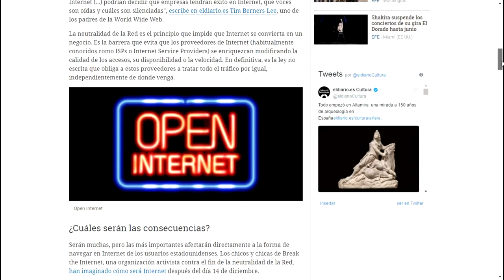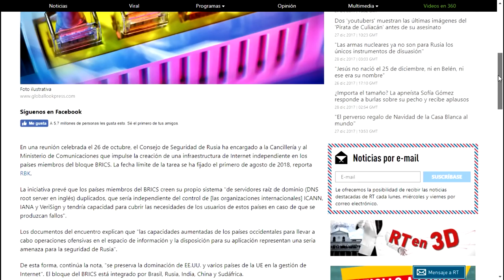EL FIN DE LOS JUEGOS FREE TO PLAY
Chicos, malas noticias. Salvo un giro político internacional inesperado, los juegos Free To Play desaparecerán el próximo 29 de febrero.

FELIZ DÍA DE LOS INOCENTES! :D
Si te gusto la broma compartela ;) a ver que cara se les queda a tus amigos :D